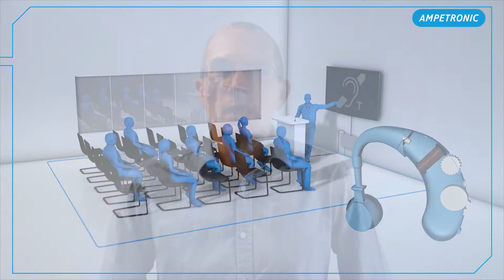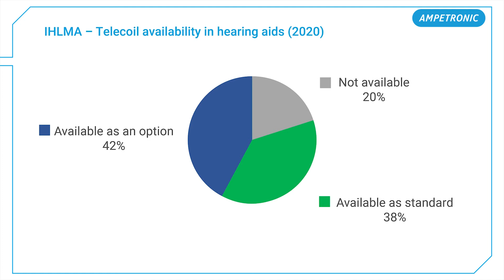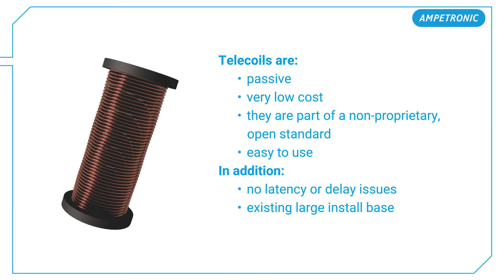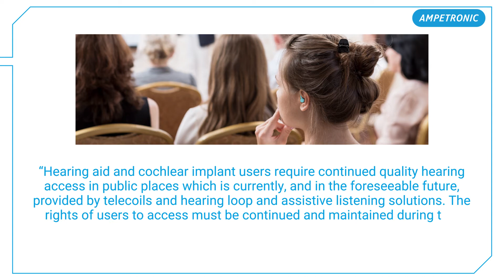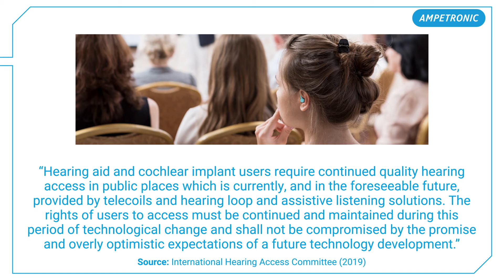BSA 2020 Telecoils & Hearing Loops: The most available and accessible assistive listening technology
Telecoils and Hearing Loops: The most available and accessible assistive listening technology